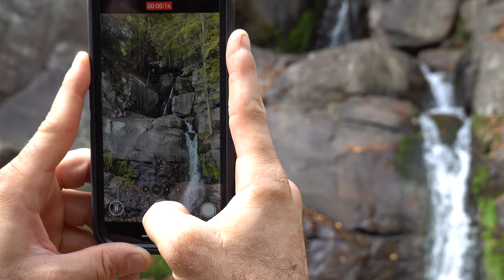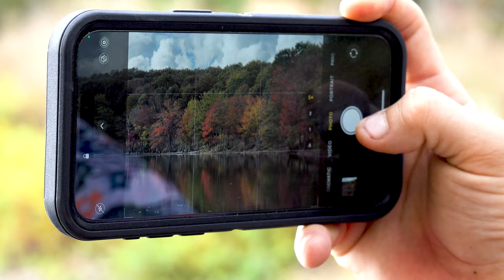I LOVE Riding these Canal Trails in Pennsylvania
Riding bikes with 10 of my friends, yes please! We all rode the new Priority Gemini from New Brunswick, NJ into Pennsylvania along the D & R and D & L canal trails. Here's our route on Komoot

This is the bike I ride and helped design, the Priority 600ADX and my video rundown

**Welcome to DuzerTV** This channel is dedicated to inspiring viewers to get off their couches and explore this beautiful world (or even your backyard). Do you like positive energy? Then this is the place for you! Join TeamDuzer and let's GET OUT THERE!

Camera Gear:
DJI Mavic MiniPro3
Sony RX100Vii